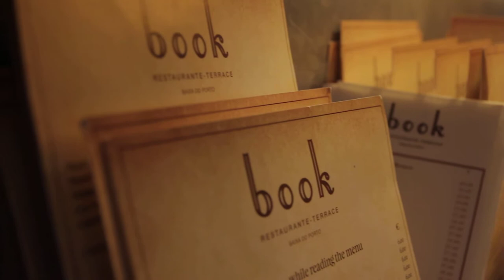Free Stock Footage